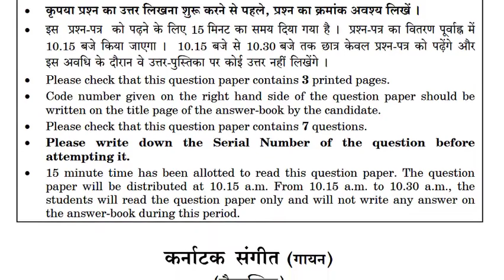Carnatic Music Class 10th CBSE Paper 2019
Central Board of Secondary Education (केंद्रीय माध्यमिक शिक्षा बोर्ड)

Video Feature - All Important Question Mark In This Video.

Hello Friends My Self Siddharth Kashyap in this video i want to tell you about Class 10th (CARNATIC MUSIC Paper) with Important Question  I have Mark all Important Question those definitely comes on this year Examination This Paper is Related to CBSE BOARD PAPER  Can i also upload All CBSE BORD PAPER in this Channel. Requested to all student please watch video at last because in this CARNATIC MUSIC Paper i mention all important question last in this video.

MY LIKE VIDEOS (EDUCATION CHANNEL) A to Z Study Material.
About  - Hello friends, Welcome to [MY LIKE VIDEOS ], I created this channel on 1 JAN 2017, my motive behind creating this channel was to make Easy to Understand, Tech,study Videos in Hindi, and I wanted each and every Individual whoever is interested in technology to be able to understand it in the easiest possible way and I am doing this as my Hobby, I post a new video daily, on topics that create the most confusion, Please S-U-B-S-C-R-I-B-E to [ MY LIKE VIDEOS ] , Thanks.

नमस्कार दोस्तों, में सिद्धार्थ कश्यप आपका बहुत बहुत स्वागत है आपके चैनल [MY LIKE VIDEOS ] में, मैंने यह चैनल मेरे उन सभी दोस्तों के लिए बनाया है जो टेक्नोलॉजी , ITI , जनरल नोलेज , टेक-न्यूज़ , IIT , जॉब अलर्ट , रेलवे की तयारी , पुराने एग्जाम पेपर , सक्सेस पाने के तरीके , मोबाइल और कंप्यूटर रिपेयरिंग . इन सभी टोपीक के बारे में अपनी भाषा में जानना चाहते है, [MY LIKE VIDEOS ] चैनल में आपको रोज़ाना एक नयी वीडियो मिलेगी जहा मैं कोशिश करूँगा आपको मोबाइल और कंप्यूटर की दुनिया के बारे में कुछ जरुरी बातें बताने की | धन्यवाद